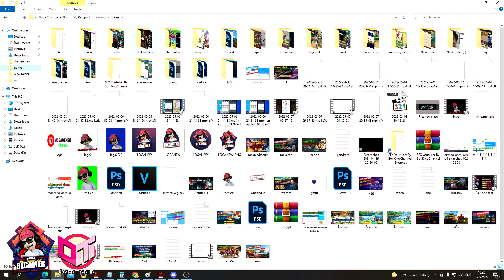Ragnarok Labyrinth NFT 🌿ข้ามขีดจำกัด+2 BPเพิ่มขึ้นเท่าไร เตรียมของอะไรบ้าง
‼️คำเตือน ทางเพจแนะนำเกมใหม่ๆเท่านั้น ไม่ได้เป็นการแนะนำการลงทุนใดๆทั้งสิ้น